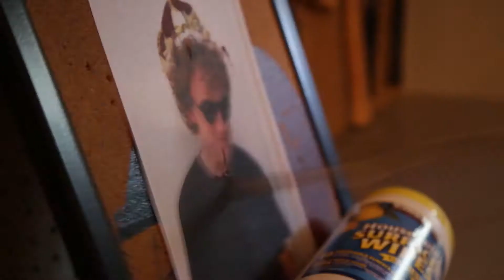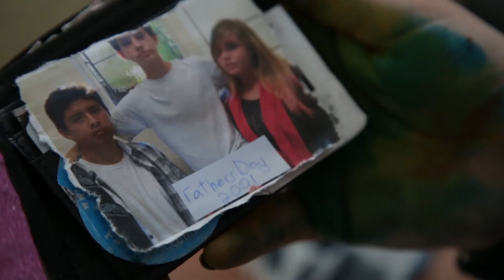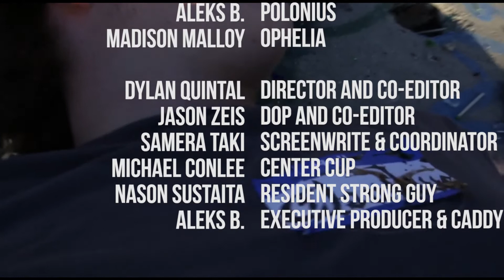Hamlet: Dramatic Irony